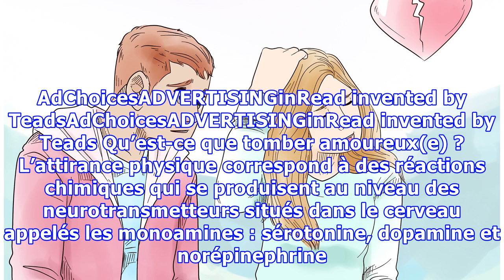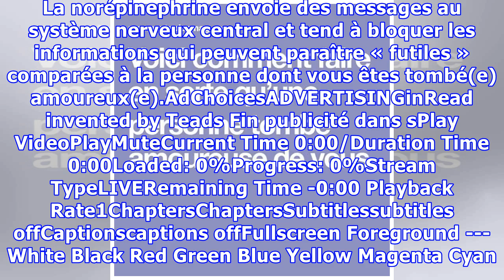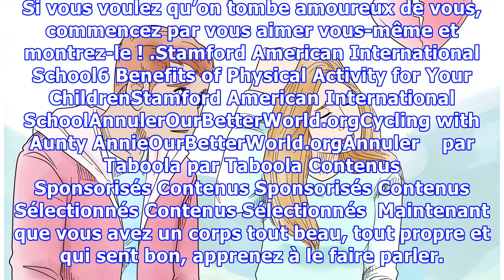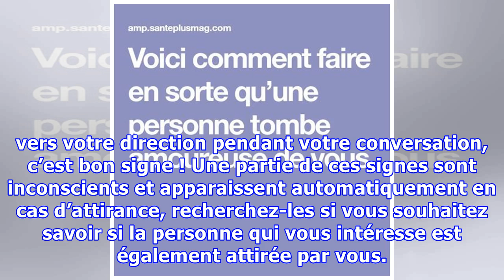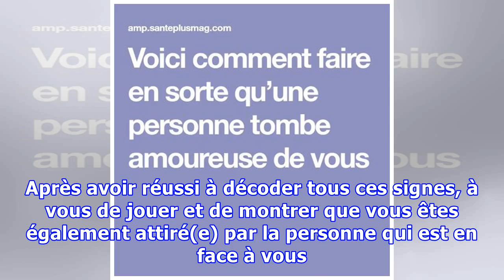Voici comment faire en sorte qu’une personne tombe amoureuse de vous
Tomber amoureux est un sentiment que tout un chacun souhaite découvrir et vivre un jour. Face à ce désir, nous ne sommes pas tous égaux car certaines personnes ont plus de facilités que d’autres pour charmer et séduire. D’autres, plus timides, ont besoin de conseils pour attirer dans leurs filets la personne qui leur fait tourner la tête. AdChoicesADVERTISINGinRead invented by TeadsAdChoicesADVERT...